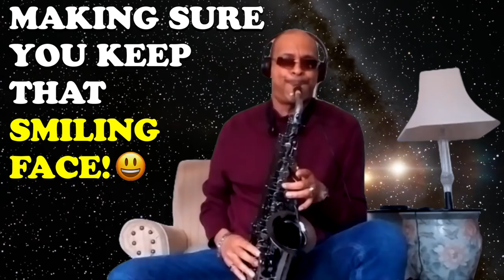Money In The VCR (Ravrod1) | Poo 'N Space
"Another One" this episode is wild when Shampoo's buddy Rodney comes through to tell us some old stories, the guys discuss the criminal mindset of someone from the bronx, why there is no more "Master" bedrooms, and more!!

❱ Email questions or topics:
SP8GHOST [at] gmail dot com